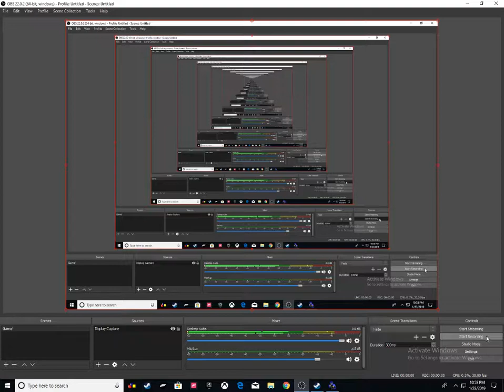TAKING OMAHA | Ravenfield Episode 1 | D-Day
Hello dragonkillers! sorry for the delay in uploads, middle school isn't the best for doing YouTube. So it was like 10 PM and I was like "Let's play Ravenfield" but I also needed to record and upload so I was like "Hey! Why not do one of the most hectic maps on the workshop and take the Normandy Beaches!" I was gonna do an epic game length but that's like 1 and a half to 2 hours long. I'll do another video on this map where we're a German defending the beach and I may do voice. I don't know, I'm not good at commentary so that's up to you if you want me to!